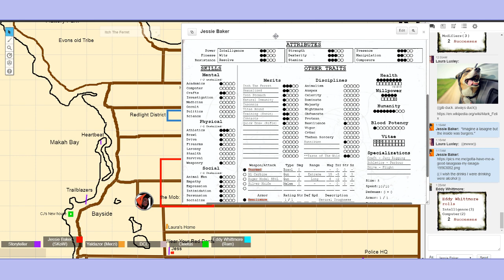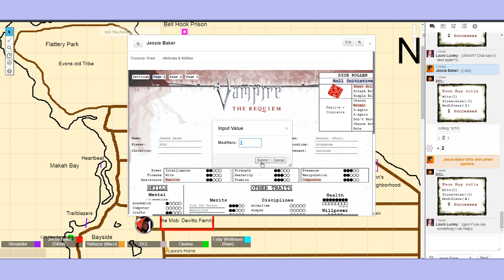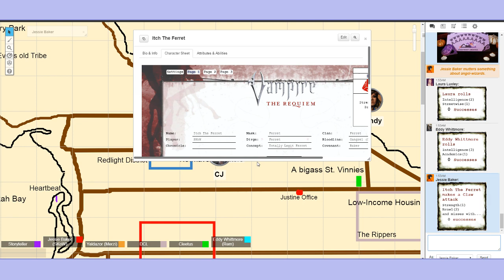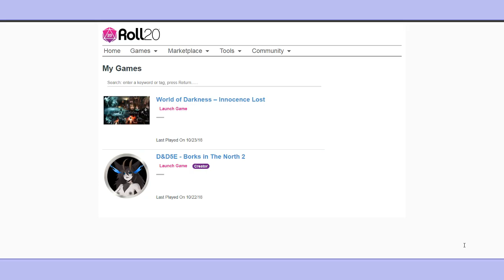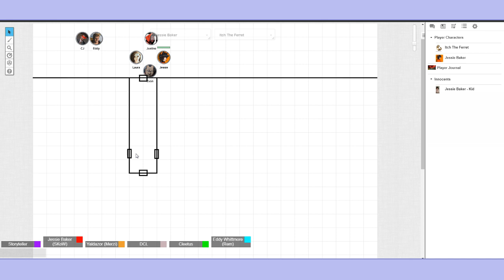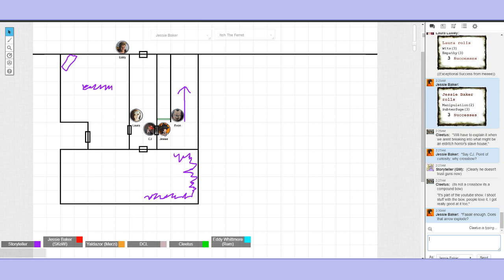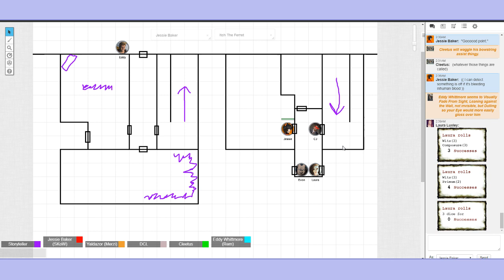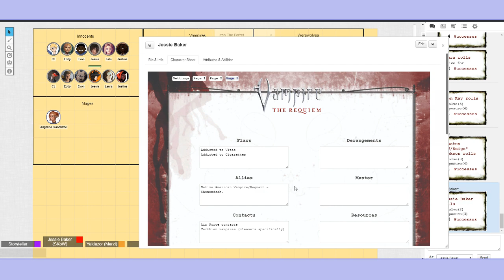World of Darkness - Innocence Lost - Session 3 (Part 2)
Oh man, I'm sure this can be handled without violence.